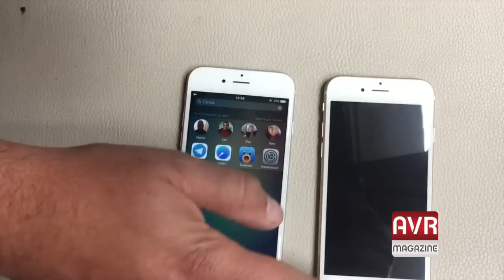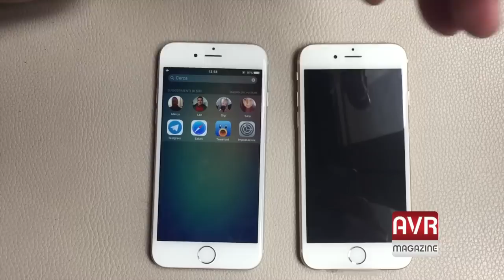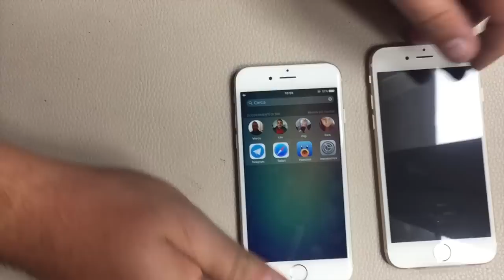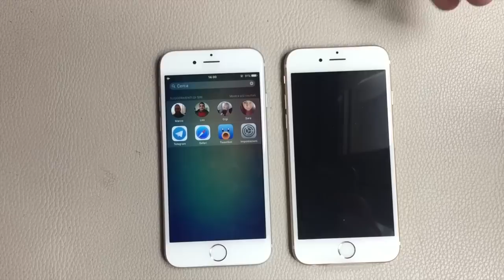Differenze iPhone 6 e iPhone 6S - AVRMagazine.com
In questo video vi mostriamo le differenze tra iPhone 6 e iPhone 6S